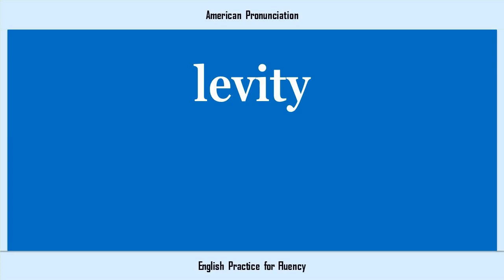levity, How to Say or Pronounce LEVITY in American, British, Australian English